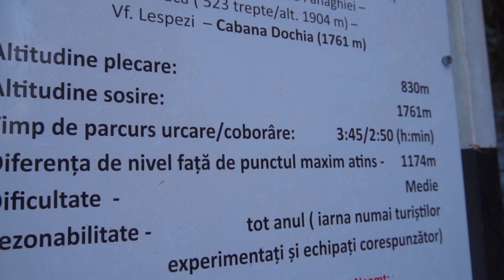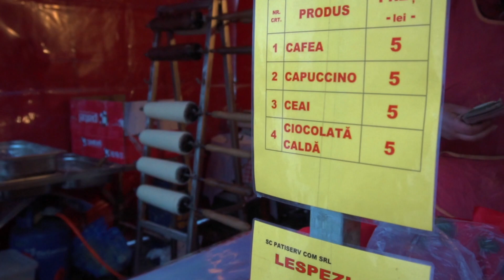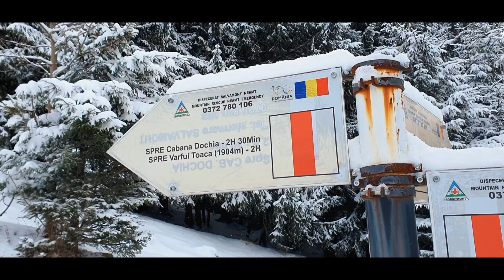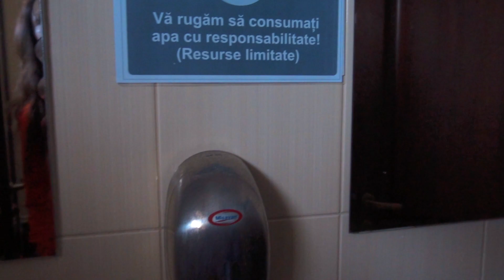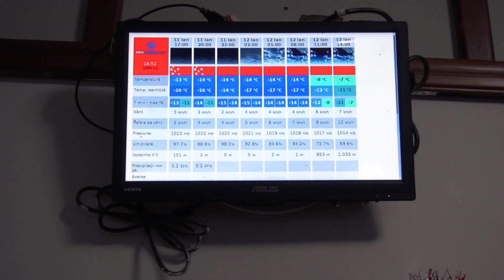Partea 3| Durau, Varful Toaca, Cabana Dochia, capre negre si urme de urs :)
Venim cu partea a treia din calatoria noastra cu un traseu minunat din Durau si pana la Cabana Cheia. Cu zapada, privelisti de vis, capre negre, afinata, o cabana curata si calda si niste urme de urs spre final :) Vizionare placuta si, pentru completarea experientei, va lasam si articolul depe blog aici